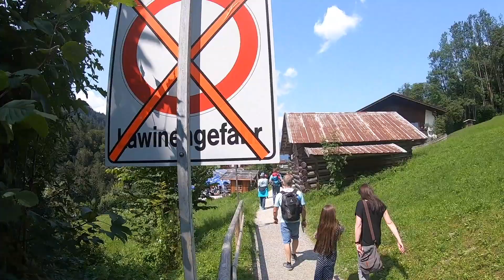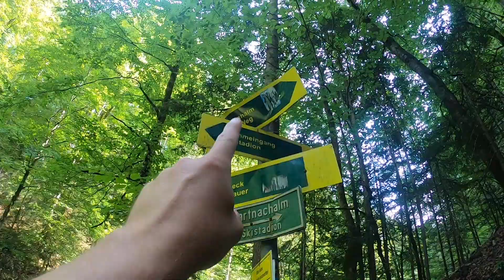Roadtrip durch Bayern #11 Partnachklamm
Mein erster Tag in Garmisch-Partenkirchen. Da ging es in die Partnachklamm. Der Weg dorthin sind vom Campingplatz eigentlich nur 6km. Doch durch viele Baustellen, viel Verkehr und Umleitungen dauerte die Strecke ca. 45 Minuten...
Der Parkplatz am Olympiastadion war auch echt voll. Es war reines Glück einen Parkplatz zu finden.
Zur Partnachklamm sind es dann noch ca. 20 Minuten zu Fuß.
Am Eingang zur Klamm angekommen habe ich bemerkt, dass meine Trinkflasche relativ leer ist. Also habe ich in der Gaststätte Klammhaus gefragt, ob ich mein Trinkwasser hier auffüllen kann. Die nette Kellnerin hat mir dann kostenlos gekühltes Leitungswasser in meine Flasche gefüllt.
Dann ging es weiter in de Partnachklamm. Echt schön muss man sagen. Man läuft richtig durch einen in den Fels geschlagenen gang.
Der Rückweg war gut gewählt. (Ich habe einfach den linken genommen...)
Denn es gibt mehrere Wege zurück. Der eine länger, der andere auch nicht so kurz.